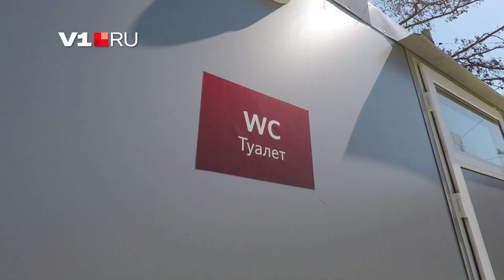Грустная волгоградская сказка